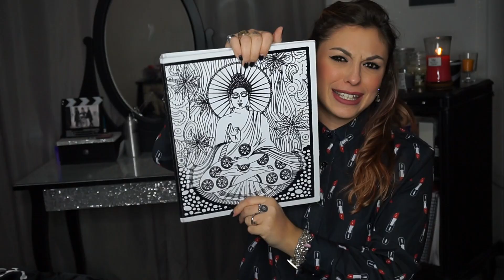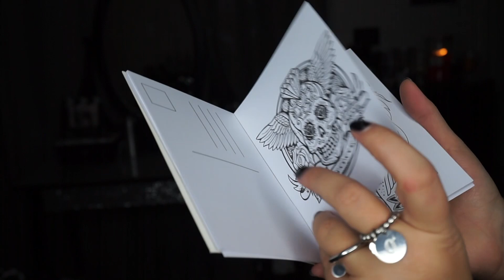Cosa c'è nella mia BORSA per l'UNIVERSITÀ'! 🛍 MissCarla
Ciao ragazzi! Oggi vi mostro tutto quello che porto nella mia borsa per l'università!
💟 Segui la mia storia su Snapchat 👻  carlambra